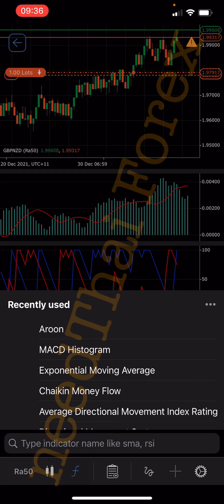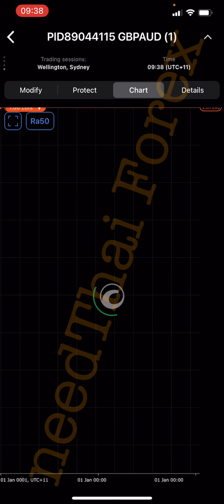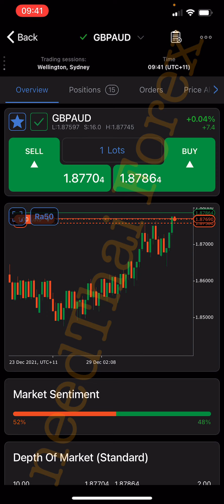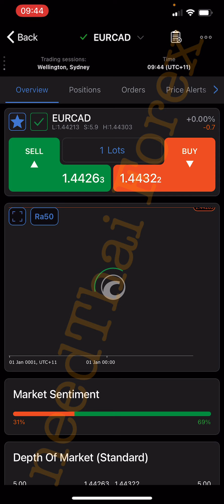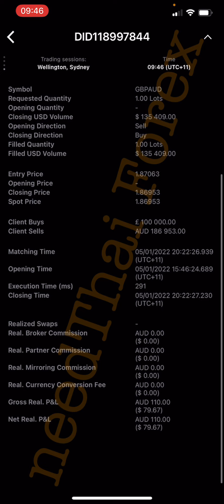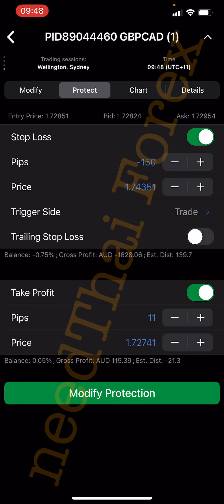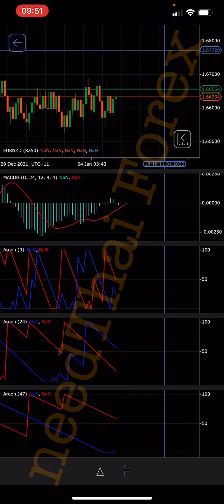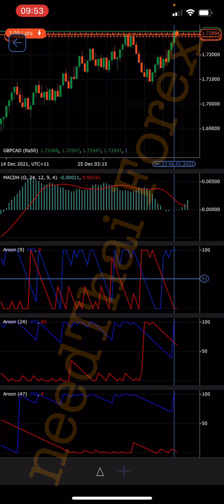needThai Ep. 249 อธิบายการใช้ Aroon Indicator ตามสูตรของเราอย่างละเอียดนำไปลองใช้ทำกำไรกันได้ง่ายๆ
ขั้นตอนการสมัคร อ่านใหัละเอียด นะครับ